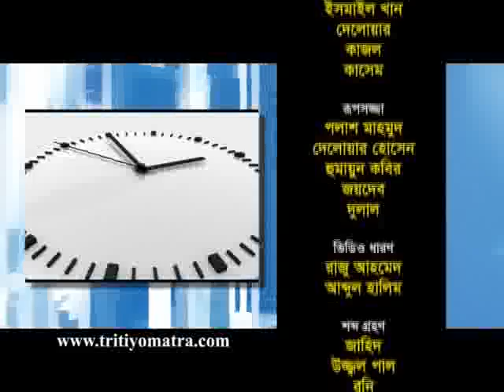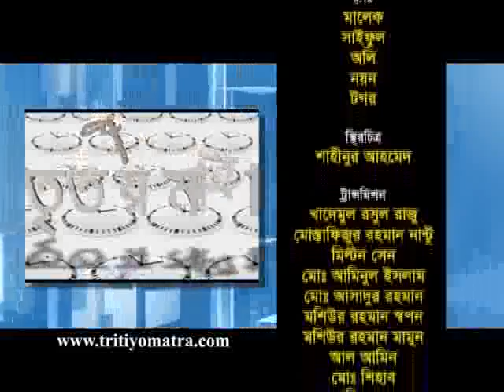Nazrul Islam Babu and Rumeen Farhana - Tritiyo Matra Episode 4345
Nazrul Islam Babu MP, Bangladesh Awami League and Barrister Rumeen Farhana, Advocate, Bangladesh Supreme Court participates in episode 4345 of Tritiyo Matra on 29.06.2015